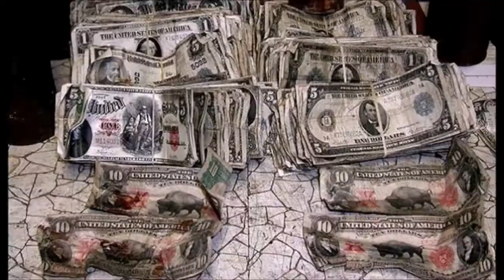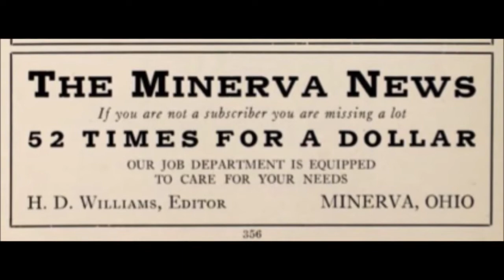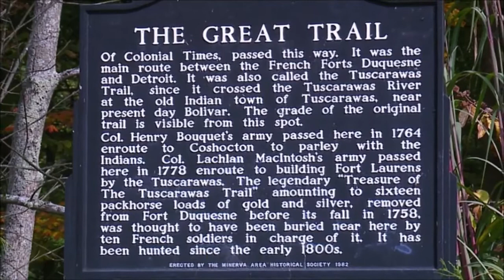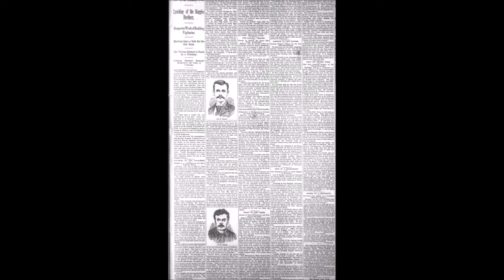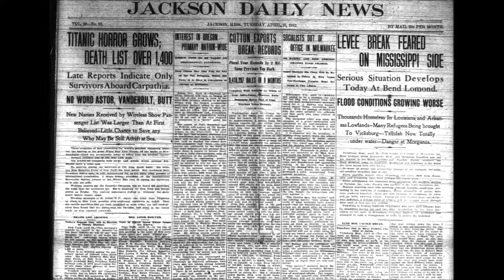BURIED TREASURE IN YOUR NECK OF THE WOODS MINERVA OHIO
Today's Treasure Tale takes us to Minerva Ohio for a story of lost Gold during the French & Indian War. Hope you enjoy!